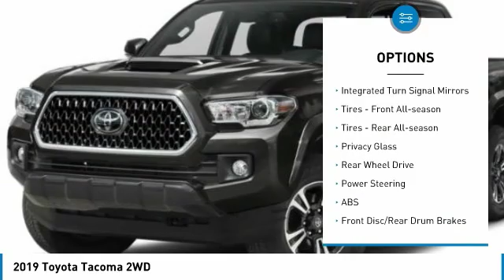2019 Toyota Tacoma 2WD 1906015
2019 TOYOTA TACOMA 2WD National City, CA
Stock# 1906015

Ball Auto Center
1935 National City Blvd

Recent Arrival! FINANCING AVAILABLE!, SERVICE HISTORY AVAILABLE, RECONDITIONING REPORT AVAILABLE, *FRESH OIL AND FILTER CHANGE*. Odometer is 2296 miles below market average! TRD Sport

Ball guarantee, 3 month or 3 thousand mile powertrain warranty.